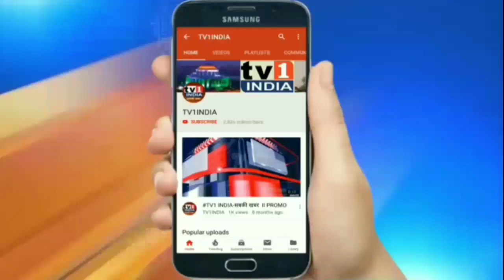Kharghar में धर्म साधना महायज्ञ | कृष्ण सुदामा की झांकी ने बांधा समां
खारघर में समाजसेवी एवम उद्यमी विष्णुकांत विनोद शुक्ला के नेतृत्व में धर्म साधना चैरिटेबल ट्रस्ट द्वारा 3 दिवसीय महायज्ञ का आयोजन | दूसरे दिन यहां माता की चौकी अनूठी रही. यहां कृष्ण सुदामा की झांकी अद्भुत रही.